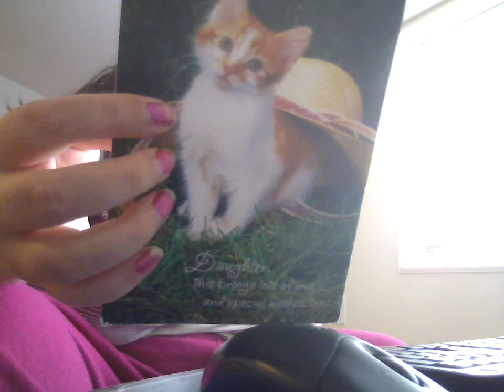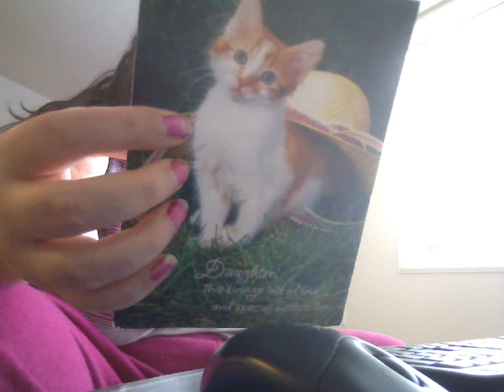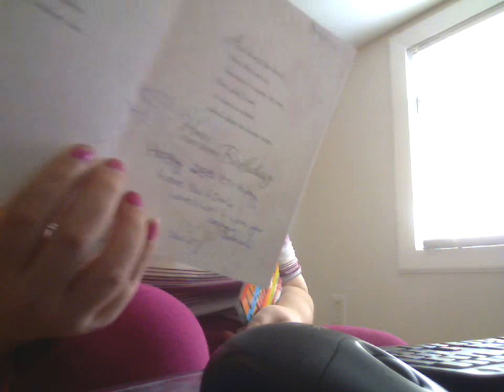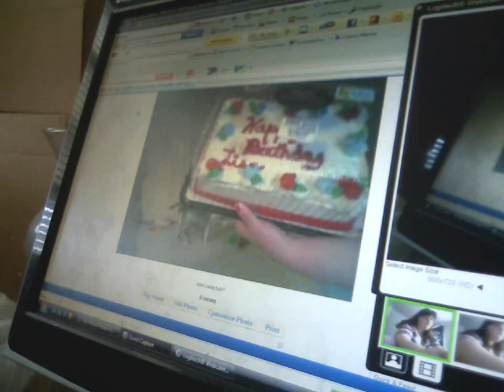my birthday video!!